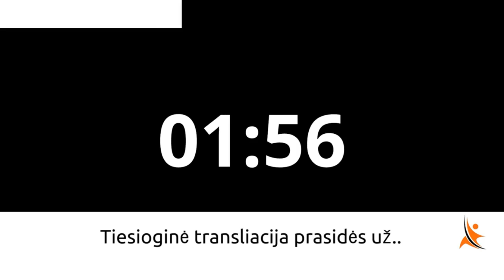Apie tai, kas laukia saviugdos kelyje.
Asmeninio augimo tema tokia populiari, kad tapo savotišku prekės ženklu.
Tačiau ne visi gali konkrečiai pasakyti, kas yra „asmeninis augimas“ ir kuo reiškiasi su šia tema susijusi veikla. Ir kaip bet kuri kita populiari, bet neapibrėžta sritis, ji pradėjo pritraukti daug lengvų pinigų mėgėjų. Kaip grybai po lietaus pradėjo augti įvairūs treneriai, konsultantai, asmeninio augimo treneriai.
Nesakau, kad visi asmeninio augimo mokymai yra laiko ir pinigų švaistymas, nors „asmeninis augimas“ yra per didelė sąvoka, kad trijų-penkių dienų renginys galėtų kalbėti apie kokius nors rezultatus.
Rezultatai tikrai priklauso nuo „augintojo“ asmenybės, ir daugeliu atvejų vieno stimulo, vieno postūmio, nesvarbu, ar tai būtų spyriojimas į užpakalį, ar draugiškas rankos paspaudimas. Ir tai net jei treneris/ konsultantas tikrai yra ekspertas tiek pragyvenimo lygio gerinimo (psichologijos, verslo, gyvenimo filosofijos), tiek informacijos perdavimo klausimais. O kas, jeigu ne. ?
Kalbėsiu šioje transliacijoje ir pasidalinsiu asmenine patirtimi savo klaidomis ir suvokimais, kuriuos patyriau šiame kelyje.

Patiko? Pasidalink!